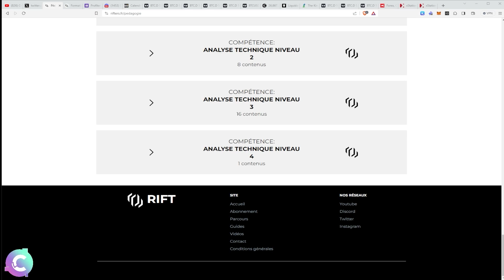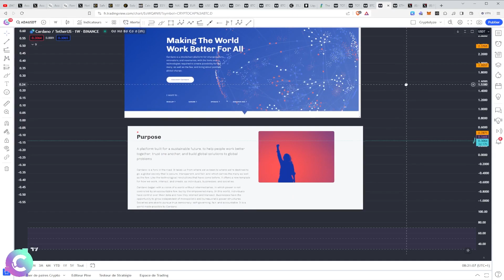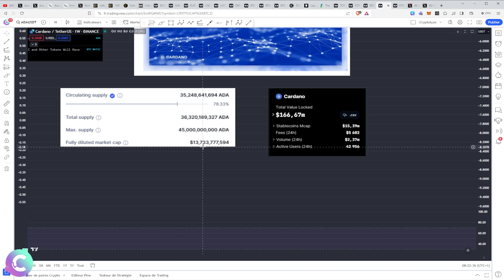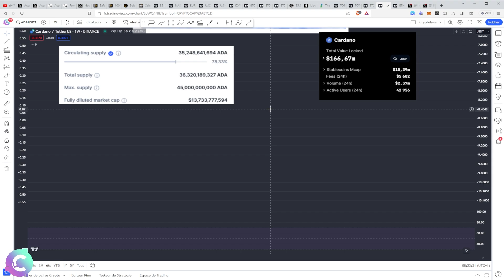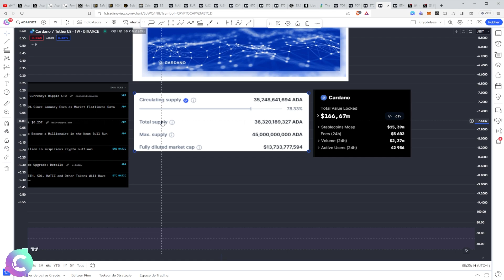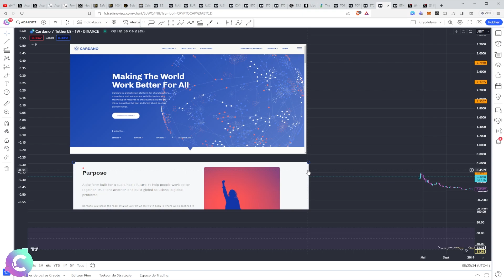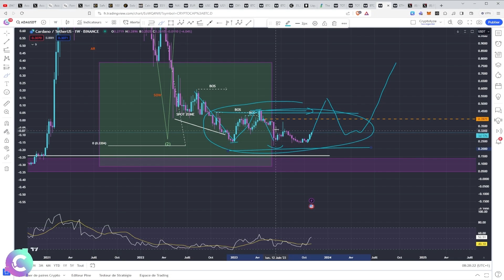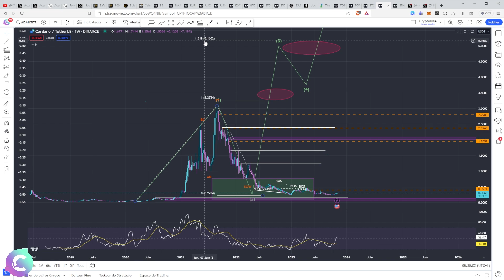ADA : il y a du mieux mais pas encore suffisant pour un break out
ANALYSE CRYPTO ADA. On attends la convention qui commence aujourd'hui!
Dans cette vidéo je vous explique ce qu'est CARDANO et sa crypto. On passe en revue son actualité et ses nouveautés pour terminer par l'analyse technique des cours. On se pose la question de son évolution et de son potentiel.

✨✨FORMATION de 60h GRATUITE✨✨
Faites financer notre formation par AVATRADE !

🎞️Descriptif de la vidéo :
0:00 ADA